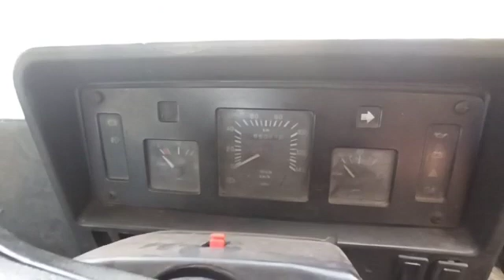2012 TATA LPT407 4X2 Cargo Truck Dindigul